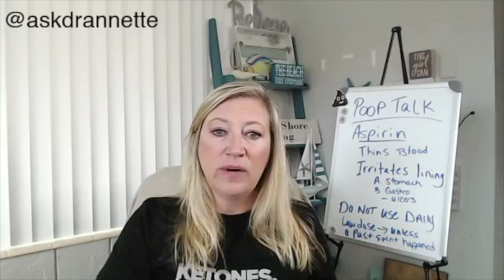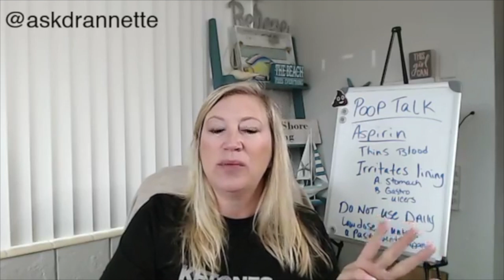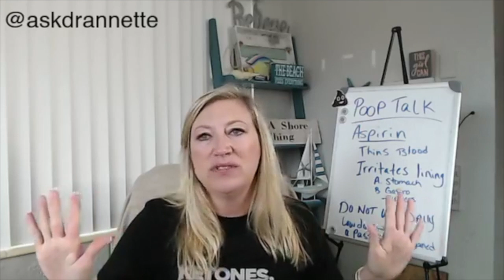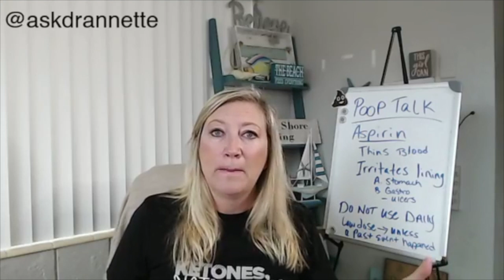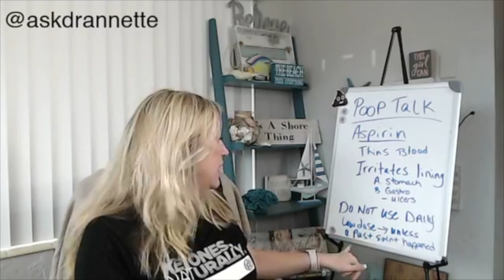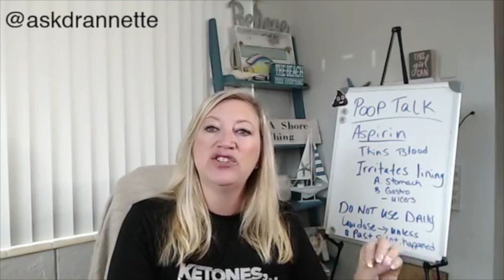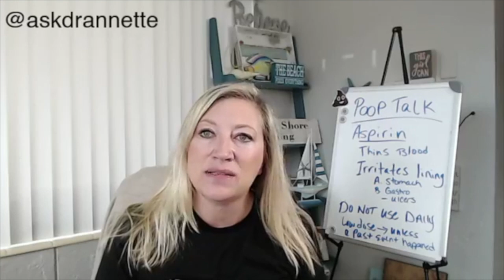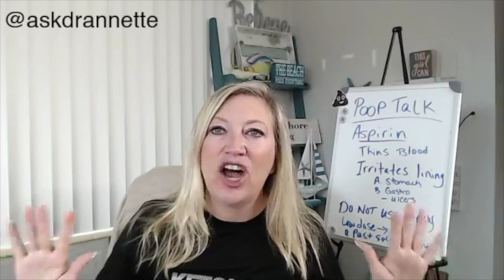Aspirin Friend or Foe (Ask Dr Annette 2019)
Aspirin and its effect on your health.  Should you be taking that aspirin every day?

I am so passionate about helping people... Do you know if what you are doing is actually healthy for you?

Make sure you are following the right health advice,.. ask questions. Get all of the information before you do something that could have side effects.

Check out this article h.gov/pubmed/10763205?fbclid=IwAR0OIaTeZJQfwd6Wbu2RjCS0e737h9UeEaZFNKOfzSK8HiuwswQuAlqxPuM